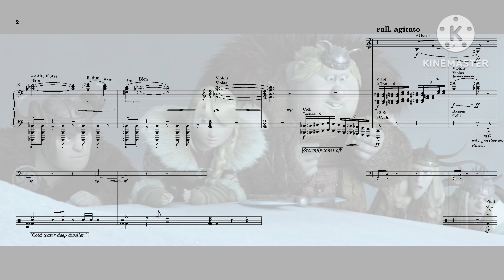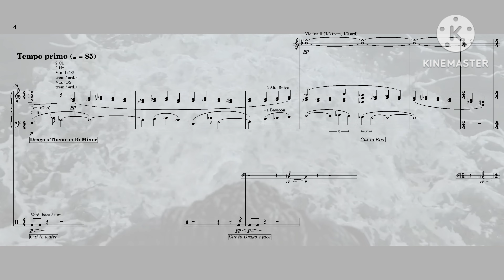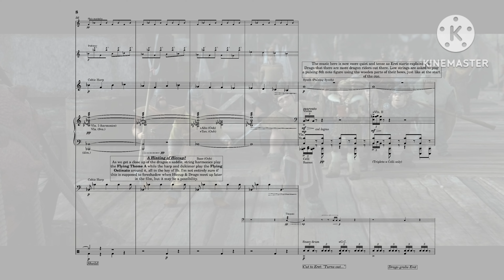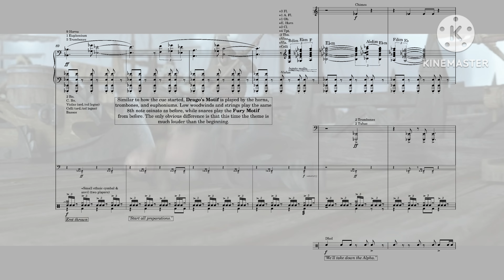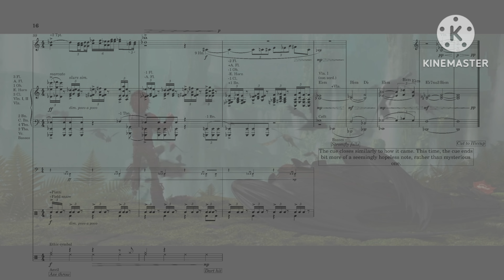HTTYD 2: "Meet Drago" - John Powell (Score Reduction and Analysis)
Here's one of my favorite cues from this movie, which I've been working on for quite some time. Admittedly, parts of it are a little rushed, but I still think it works.

The worst mistake in the Analysis:
I didn't change the text under "Drago's Fury Again" from when it talked about Drago's Fury previously. The reason being is caused I stupidly forgot to say something about that section of the cue.